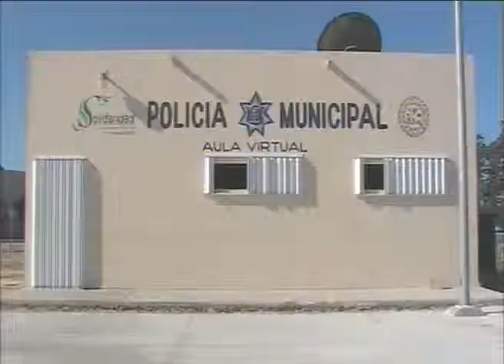Designan a policías del año en Solidaridad.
Playa del Carmen, Q. Roo.-Reconocen a tres elementos de Seguridad Pública de Solidaridad como "Policías del Año" gracias a la acreditación que recibieron de parte del Consejo de Honor y Justicia de la corporación, en el marco de los festejos del "Día Internacional del Policía" que fue el 2 de enero pero realizado esta mañana a nivel local.